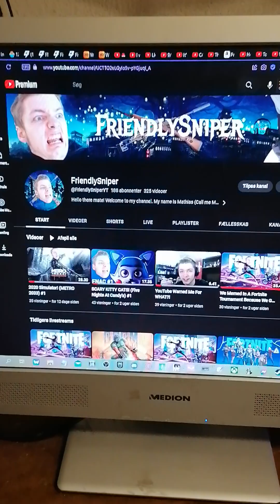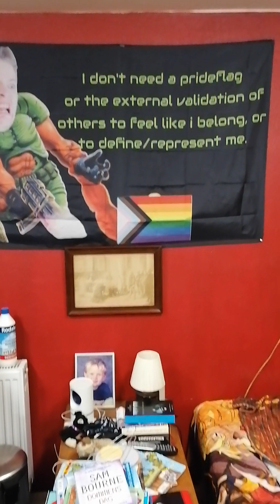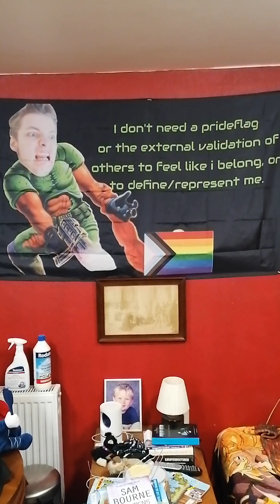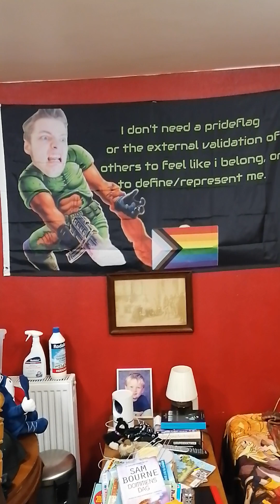The Mistake Has Arrived!